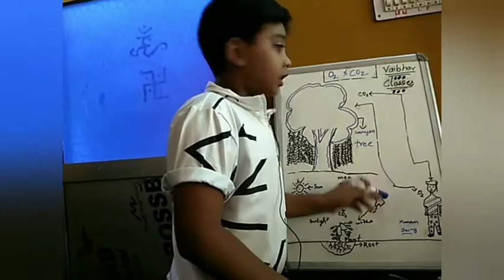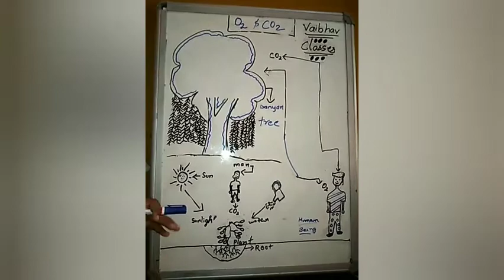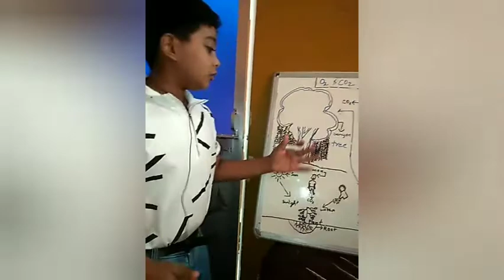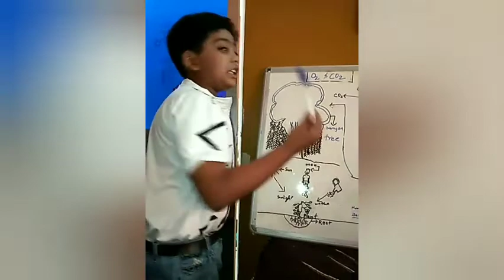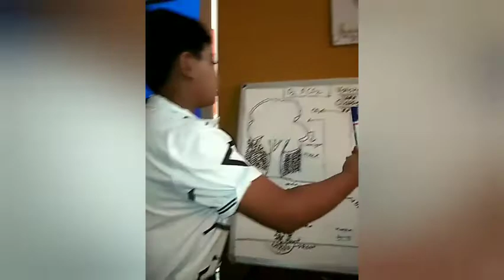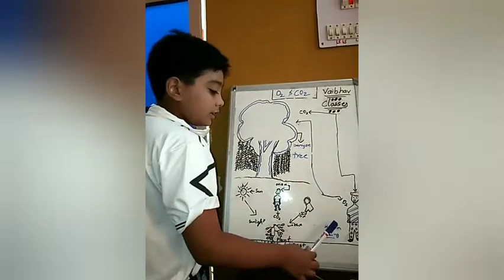Importance of oxygen by vaibhav singh 9 yrs old kid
D.A.V public school cantt.Area gaya